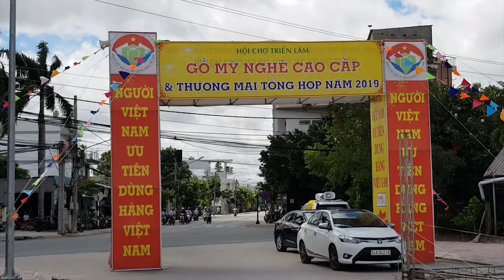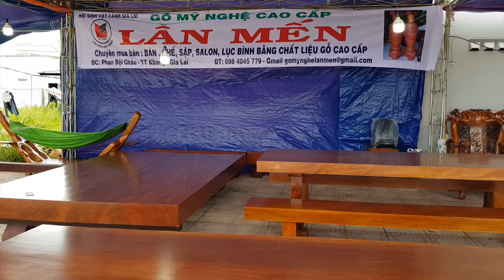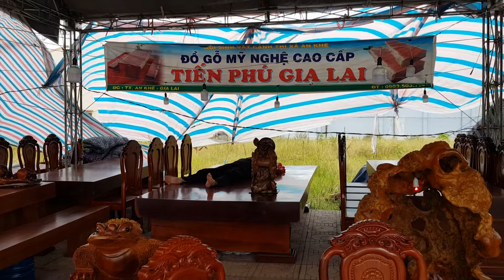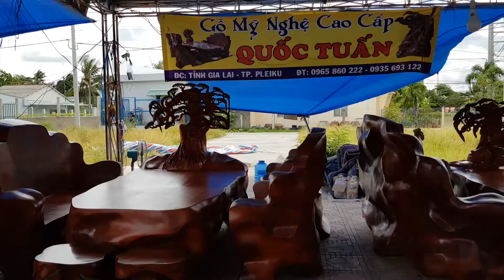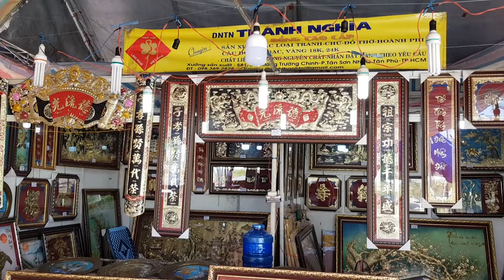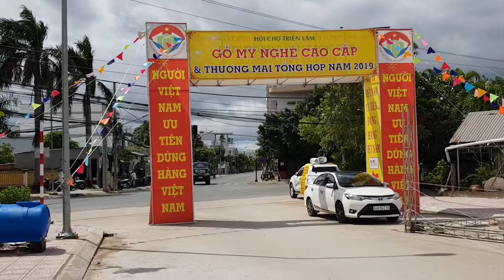HỘI CHỢ TRIỂN LÃM_ĐỒ GỖ MỸ NGHỆ CAO CẤP_THỊ XÃ GÒ CÔNG_2019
Hội chợ triển lãm_Đồ gỗ Mỹ nghệ cao cấp_Thị xã Gò Công_2019 được tổ chức từ ngày 12/9/2019 đến ngày 18/09/2019, tại đường Nguyễn Trãi, phường 3, thị xã Gò Công., tỉnh Tiền Giang.

Hội chợ triển lãm_Đồ gỗ Mỹ nghệ cao cấp_Thị xã Gò Công_2019 có sự tham gia của nhiều xưởng đồ gỗ mỹ nghệ nổi tiếng đến từ TP Hồ Chí Minh và tỉnh Đăk Lăk.

Hội chợ triển lãm_Đồ gỗ Mỹ nghệ cao cấp_Thị xã Gò Công_2019 trưng bày nhiều tác phầm đồ gôc mỹ thuật và đồ trang trí nội thật rất độc đáo, có giá trị từ vài triệu đến hàng trăm triệu đồng.

Mời quý vị cùng các bạn thưởng lãm những tác phẩm đồ gỗ mỹ thuật rất đặc sắc và độc đáo này.

Đỗ Văn Tuấn _ THCS Võ Văn Chỉnh